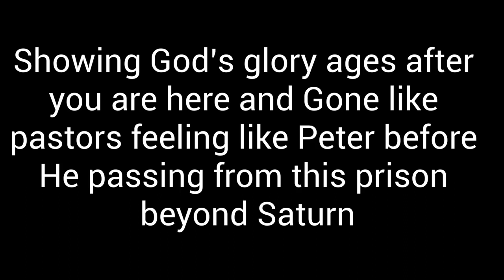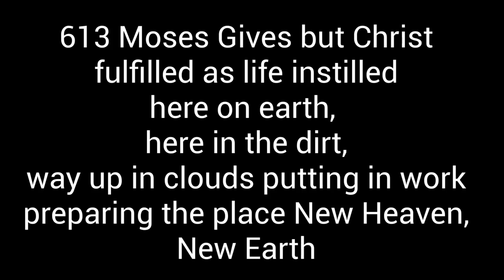Q & A - Jesus Qualifies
Aces · dkj

Aces

Vocals: dkj